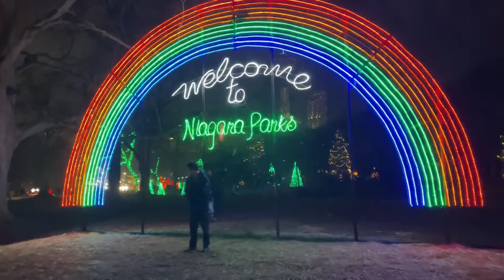A Night at Niagara Falls | Canada